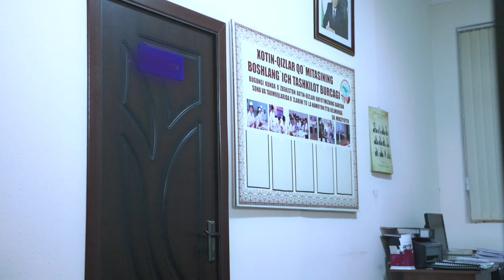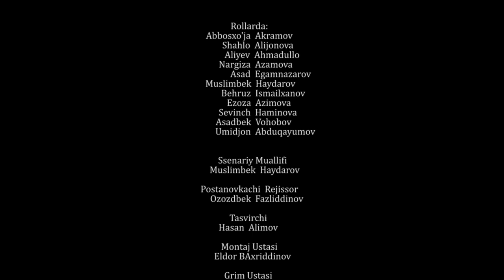QISMATLAR JANGI SERIAL 1- QISM ABBOSXOJA SHAXLO ALIJONOVA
QISMATLAR JANGI SERIALI 1 - QISMI SIZLARNI ETIBORINGIZGA XAVOLA ETILAYOTGANIDAN JUDAYAM XURSANDMAN CHUNKLI MEN OZIMNI SHAXSIY KOMANDAM VA SHAXSIY SERAL YOKI KINOYIM BOLISHINI XOXLAR EDIM MANA ASTA SEKINLIK BILAN AMALGA OSHUIRYABMAN ORZU QILISHDAN TOXTAMANG. SERIAL MAZMUNAN KANTRABANDA JANG SAXNALARI ROMANTIKA SEVGI MUHABBATGA QURILGAN LEKIN O'YLAYMANKI AXAD QAYUM SERIALLARIDAN KO'RA YAXSHIROQ ALBATTA XAZIL) ARISTOKRATLAR JAMOASIGA CHIQIB SHU DARAJAGA ERISHYABMAN SHU JUMLADAN KOMANDAM AZOLARI JAXONGIR OBID DIYOR SARDORAKIA MUHAMMADALI SARVAR RAXIMBOY ASAL MAFTUNA VA QOLGAN NBARCHA AZOLARGA MINNATDORCHILIK BILDIRAMAN XALIMINSHAALLAX BUNDAN YUQORI CHO'QQILARNI ZABT ETAMIZ BIRGALIKDA INSHAALLAH OQIBATIMIZ BUZILMASIN.